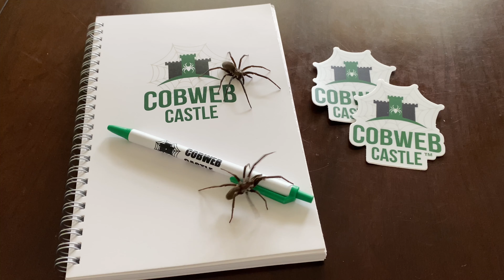Cobweb Castle Trailer